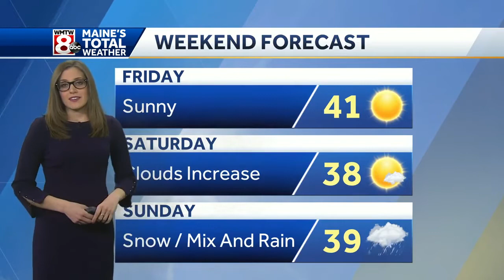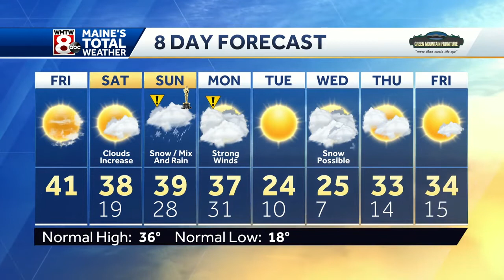Sunshine to end our week. Tracking impact weather: snow and rain for Sunday.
How's the weather looking for your Friday? Get your latest Maine's Total Weather video forecast from Meteorologist Jacqueline Thomas.